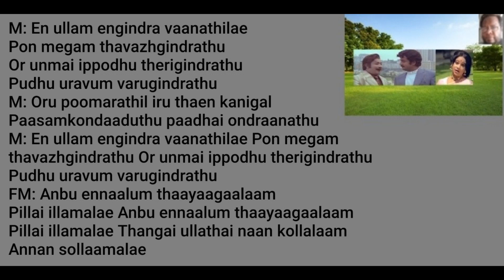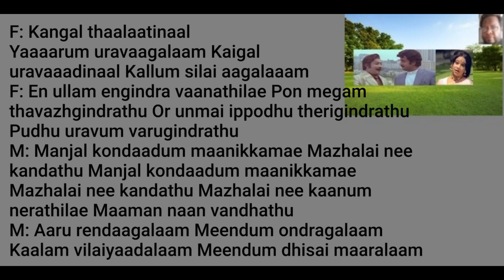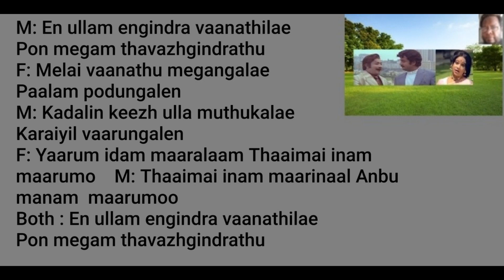En Ullam Engindra Vaanathilae Song Karaoke For Female Singers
Ratha Paasam (transl. Blood affection) is a 1980 Indian Tamil-language action drama film directed by K. Vijayan and Sivaji Ganesan, and produced by Santhi Narayanasamy and T. Manohar. The film stars Ganesan, Sripriya, M. N. Nambiar and Major Sundarrajan. It was released on 14 June 1980.
Directed by K. Vijayan (uncredited)
Sivaji Ganesan
Written by A. L. Narayanan (dialogues)
Story by G. Ramkumar
Produced by Santhi Narayanasamy, T. Manohar
Starring: Sivaji Ganesan, Sripriya, M. N. Nambiar, Major Sundarrajan
Production company: Sivaji Productions
Release date: 14 June 1980
Lyrics: Kannadasan
Singers : T. M. Soundarajan and P. Susheela

Lyrics:
Male : En ullam engindra vaanathilae
Pon megam thavazhgindrathu
Or unmai ippodhu therigindrathu
Pudhu uravum varugindrathu

Male : Oru poomarathil iru thaen kanigal
Paasamkondaaduthu paadhai ondraanathu

Pon megam thavazhgindrathu
Pudhu uravum varugindrathu

Female : Anbu ennaalum thaayaagaalaam
Pillai illamalae
Anbu ennaalum thaayaagaalaam
Pillai illamalae
Thangai ullathai naan kollalaam
Annan sollaamalae

Female : Kangal thaalaatinaal
Yaaaarum uravaagalaam
Kaigal uravaaadinaal
Kallum silai aagalaaam

Female : En ullam engindra vaanathilae
Pon megam thavazhgindrathu
Pudhu uravum varugindrathu

Male : Manjal kondaadum maanikkamae
Mazhalai nee kandathu
Manjal kondaadum maanikkamae
Mazhalai nee kandathu
Mazhalai nee kaanum nerathilae
Maaman naan vandhathu

Male : Aaru rendaagalaam
Meendum ondragalaam
Kaalam vilaiyaadalaam
Meendum dhisai maaralaam

Pon megam thavazhgindrathu

Female : Melai vaanathu megangalae
Paalam podungalen
Male : Kadalin keezh ulla muthukalae
Karaiyil vaarungalen

Female : Yaarum idam maaralaam
Thaaimai inam maarumoo
Male : Thaaimai inam maarinaal
Anbu manam maarumoo

Both : En ullam engindra vaanathilae
Pon megam thavazhgindrathu